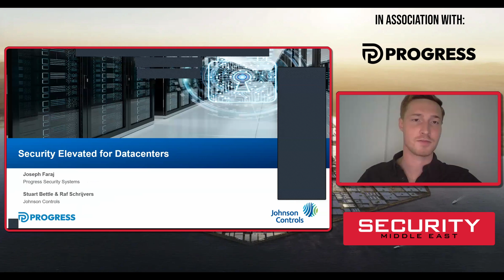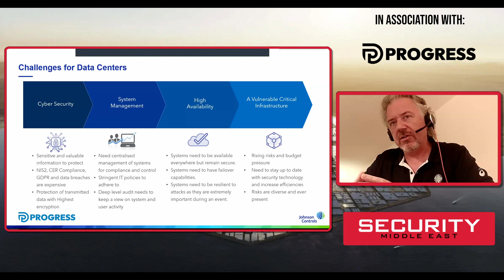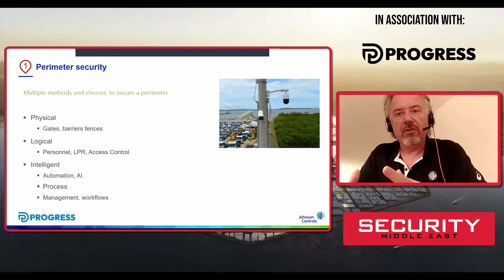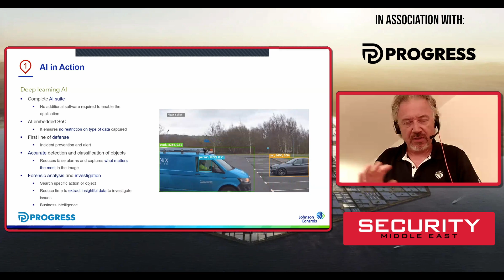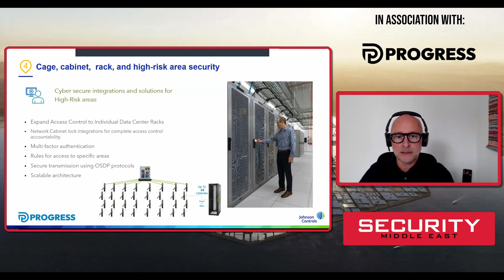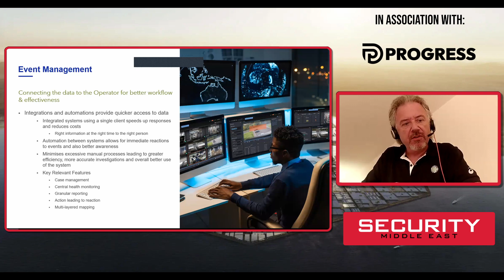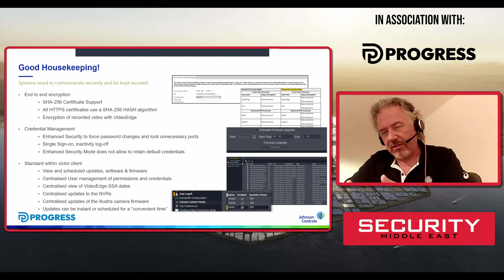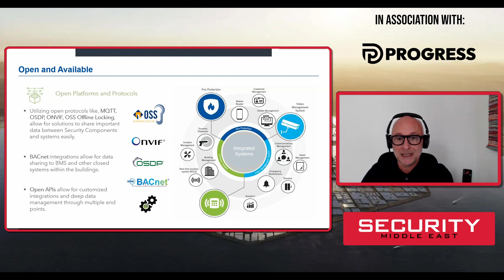Webinar with Progress Security: Data Centres Transformed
Join regional pioneers in high-end security solutions, Progress Security, for an engaging webinar delving into the evolving landscape of data centres and the imperative need for cutting-edge solutions.

Discover the latest innovations from Johnson Controls, featuring Software House and American Dynamics, revolutionising data centre security.

Security Middle East Webinar Host Dan Norman is joined by Joseph Faraj - CEO of Progress Security, Raf Schrijvers - Senior Product Manager EMEA at Johnson Controls and Stuart Bettle - Video Product Manager EMEA at Johnson Controls.